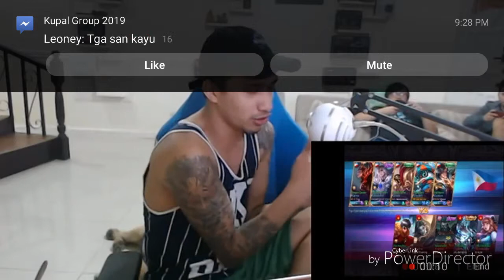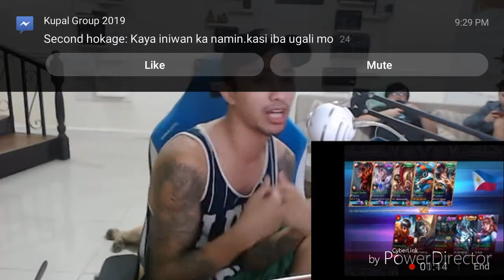DOGIE- may bagong sports cars nanaman?